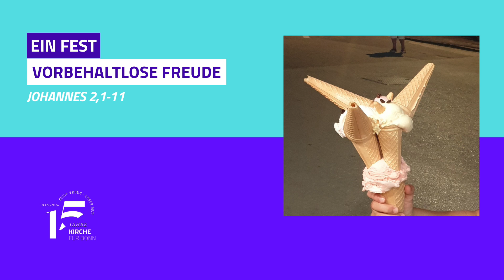Festpredigt zum Jubiläum | Henrik Otto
Herzlich Willkommen bei der Kirche für Bonn (FeG)!

Du möchtest mehr über uns erfahren?
Du hast ein Gebetsanliegen oder möchtest dich austauschen über das, was Dich gerade bewegt?

Schön, dass Du mit dabei bist!

Wir als Kirche für Bonn finanzieren uns ausschließlich über Spenden.
Du kannst dies auf zwei Wegen tun:

• Oder Du überweist deine Spende an folgende Bankverbindung:
Kirche für Bonn e.V. Spar- und Kreditbank Witten eGIBAN: DE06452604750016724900BIC:   GENODEM1BFG Verwendungszweck: Spende

Vielen Dank!

Wir wünschen Dir einen gesegneten Tag!